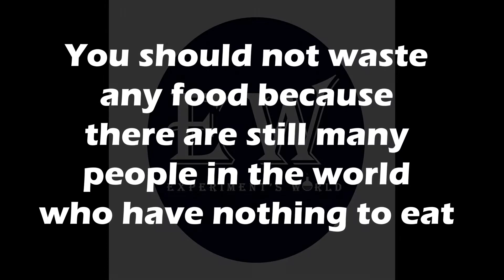Experiment: Car vs Rainbow Slime! Crushing Crunchy & Soft Things by Car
New experiments with cars create asmr.

With the objective make the sound to help you achieve the relaxation. We take food that were inedible, expired and not used to make this experiments.
Watch and You can say your feel in the comments